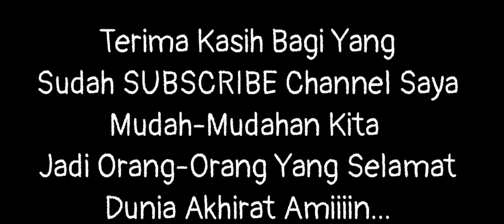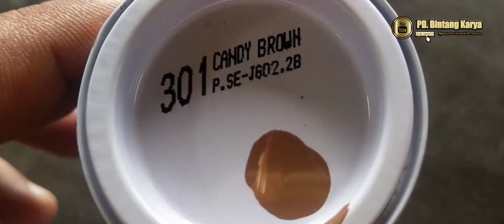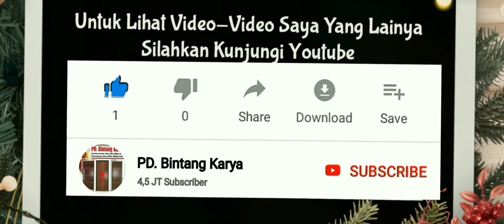Pintu HPL, Begini Cara Membuatnya / Wooden Door Of The House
PINTU HPL, KUSEN HPL, JENDELA HPL

Bagi Teman-Teman Yang sedang Mencari Kusen Atau Pintu Untuk Rumah Silahkan Hubungi Saya Karena di channel ini akan banyak sekali Didapatkan model-model kusen, pintu dan jendela Dari Bahan HPL seperti:

Pintu HPL Murah, Pintu HPL Jawa Timur, Pintu HPL Jawa Tengah,
Jendela HPL Murah, Jendela HPL Jawa Timur, Jendela HPL Jawa Tengah, Jendela HPL Jawa Barat.

main door,
house door design,
house design,
new door design,
home door design,
home design,
door ka design,
door wood design,
wooden door,
gate door design,
gate design,
door window design,
window design,
room design,
room door design,
front door design,
sliding door design,
door designs,
sliding door,
double door design,
double door,
door mat,
latest door design 2022,
new door design 2022,
bedroom door design 2021,
front door designs for houses,
t patti door design,
kitchen glass door design,
washroom door design,
 jati door, plain window,
Meranti window,
minimalist teak door,
Plywood Door,
Teakwood Door,
Multiplek Door,
Blokbord Door,
the bathroom door,
minimalist door,
classic door,
Uniq Door,
home door design,
home main door design,
home design,
main door design wooden,
wooden door design,
wooden main door,
wooden door,
main door double door design,
double door design,
double main door design,
main double door design,
main door wood design,
door designs,
main door designs,
house main door design,
house main door,
house door design,
new door design,